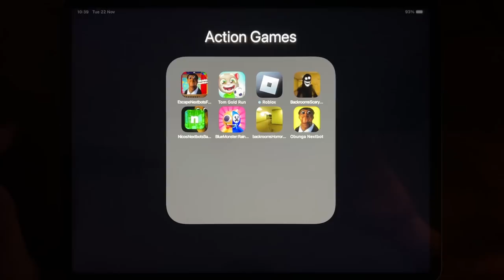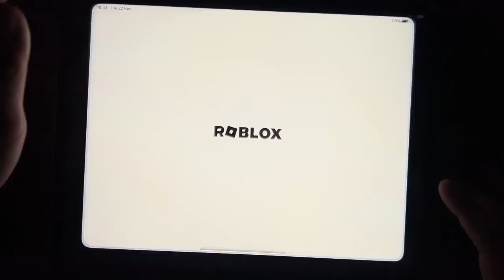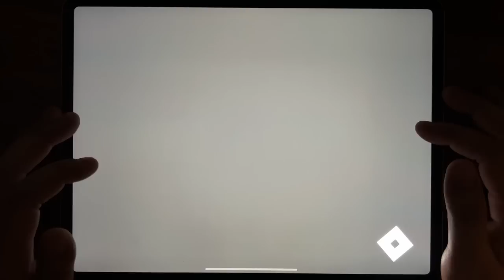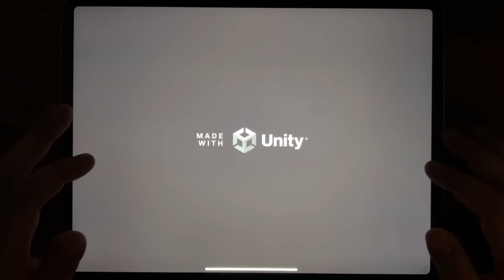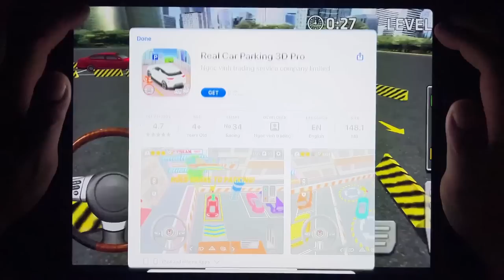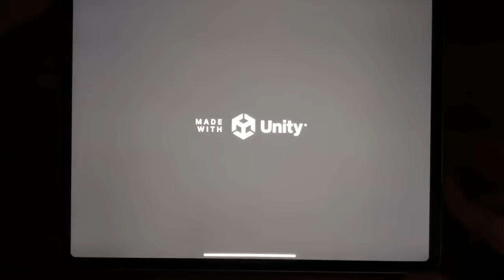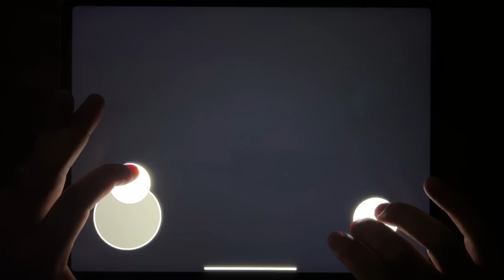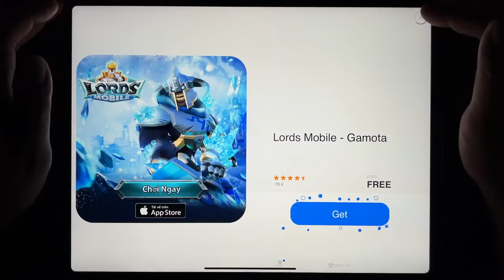Escape Nextbots Factory, Tom Gold Run, Rainbow Friends, Backrooms Scary Horror Game 3D...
Escape Nextbots Factory, Tom Gold Run, Rainbow Friends, Backrooms Scary Horror Game 3D, Nicos Nextbots Backrooms Game, Blue Monster Rainbow Friends, Backrooms Horror Game, Obunga Nextbot,gameplay